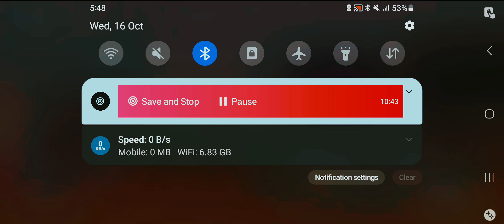Welcome to a new friend ! MY TALKING TOM FRIENDS | Episode 2